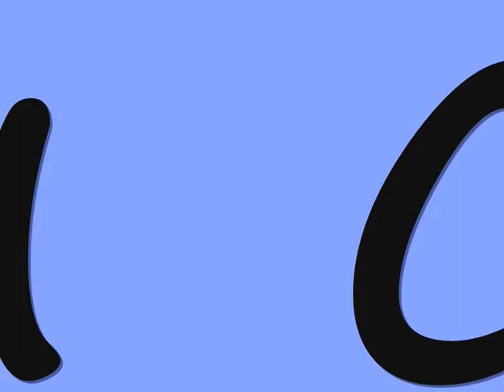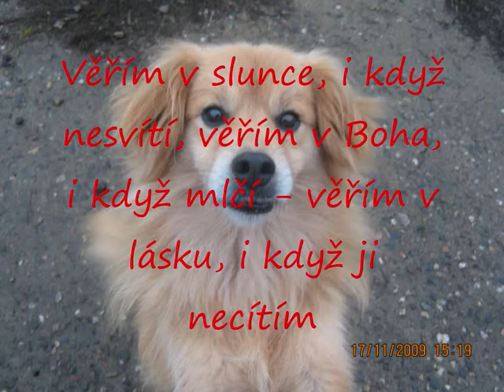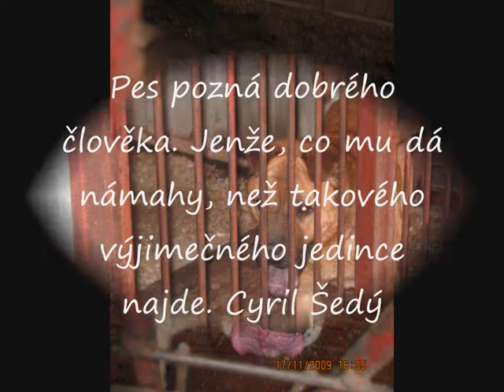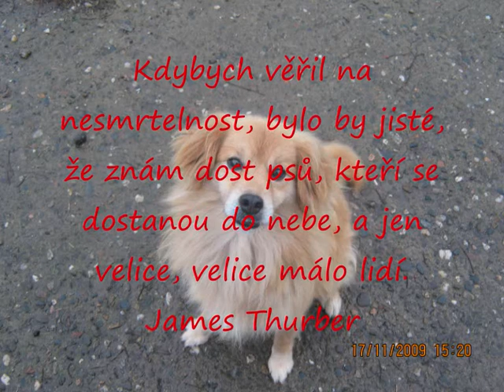psi z útulku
psí život.